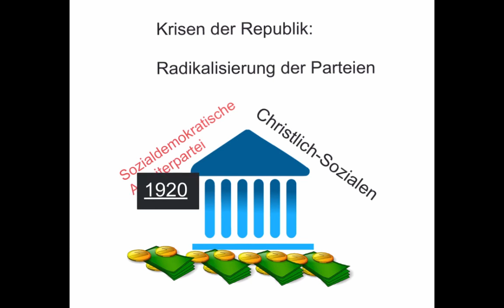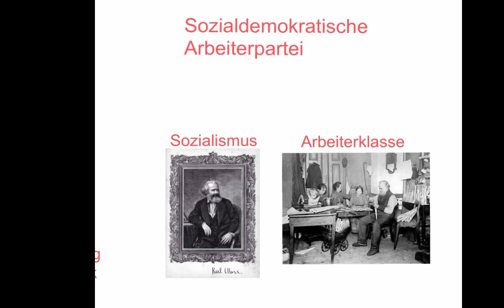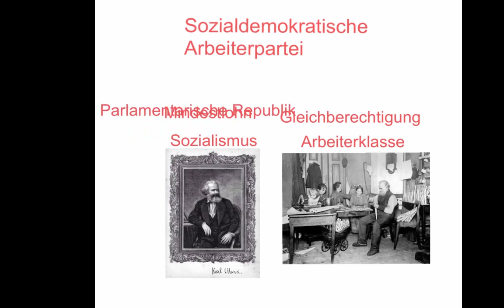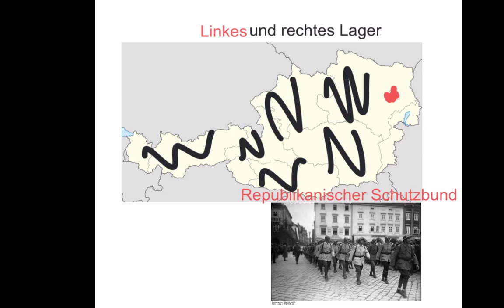Österreich I - Krisen der Republik: Politik